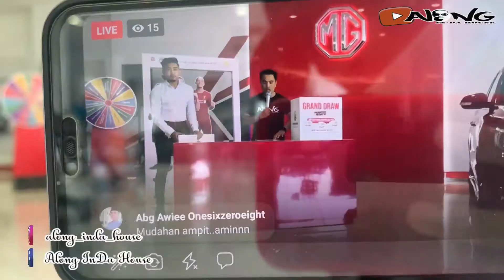Vlog - Alesha Turn 4 Years Old